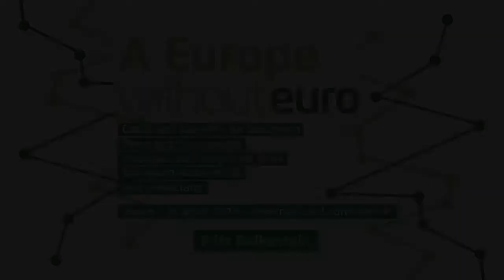Frits Bolkestein keynote address "A Europe without the euro" Rome, April 12th 2014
This is the speech delivered by Frits Bolkestein, former EU-commissioner, at the conference "A Europe without the euro", organised by a/simmetrie jointly with the European Solidarity Manifesto (Rome, April 12th, 2014). Speaking at an audience of 600 people, among which distinguished Italian politicians like Stefano Fassina (former vice minister for economics), Matteo Salvini (secretary of the Northern League), Gianni Alemanno (former ministry for agriculture), and economists, Bolkestein defined the euro "the result of a French wish and a German concession", and set out the trade-off between "solidity" and "solidarity" that the future euro (if any) would face, concluding that "the monetary union has failed".

Questo discorso è stato tenuto da Frits Bolkestein (già Commissario europeo) alla conferenza "Un'Europa senza euro", organizzata da a/simmetrie con il Manifesto di Solidarietà Europea (Roma, 12 aprile 2014). Rivolgendosi a una platea di 600 persone, fra cui esponenti politici come Stefano Fassina, Matteo Salvini e Gianni Alemanno, Bolkestein ha definito l'euro "il risultato di un desiderio francese e di una concessione tedesca", e ha esposto l'alternativa fra "solidità" e "solidarietà" di fronte alla quale l'euro si trova, concludendo che "l'unione monetaria ha fallito".